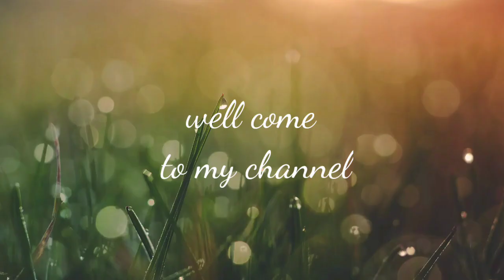khoya recipe in hindi,homemade khoya,khoya barfi recipe,instant mawa recip,how to make khoya at home